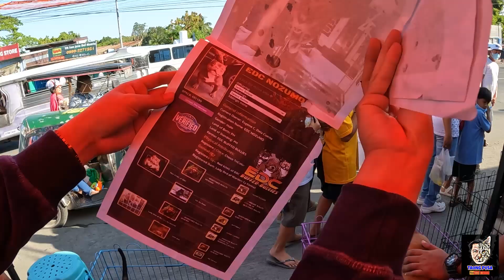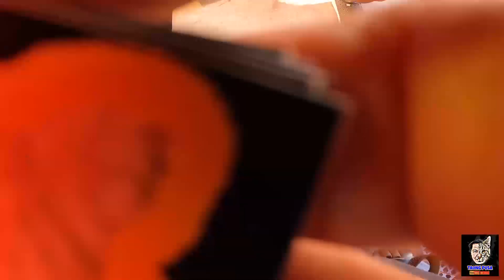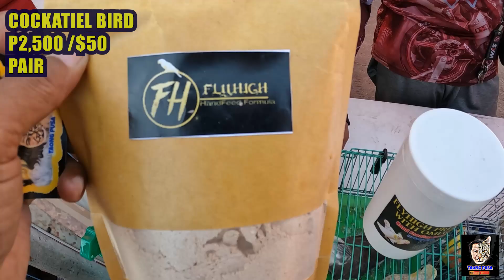GROTTO PET MARKET PART2| DINAYO DAHIL SOBRANG DAMING MURANG FOR SALE NA PUPPY,IBON AT PUSA! vlog#655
Order na sa shopee mga kapetfriend 😁😁